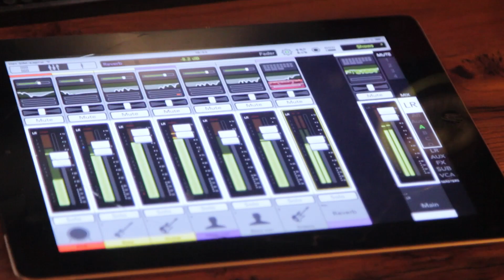HELSiNKi COWBOYS — Bus Stop